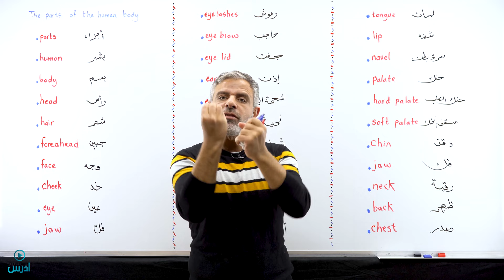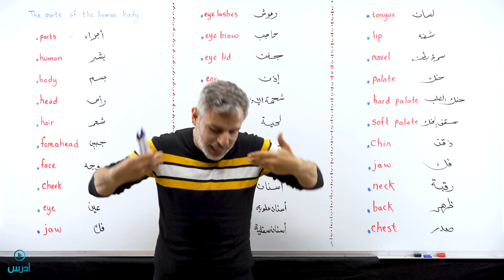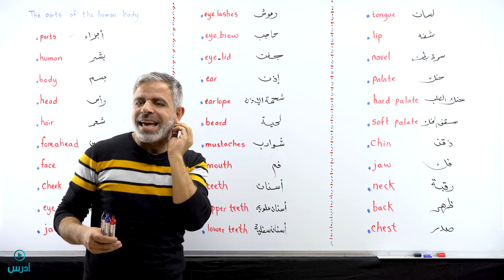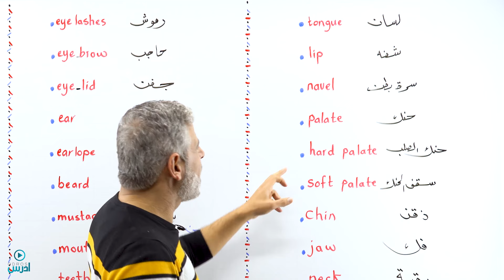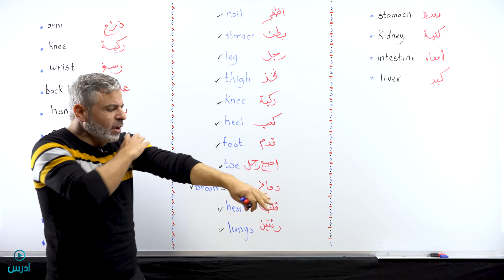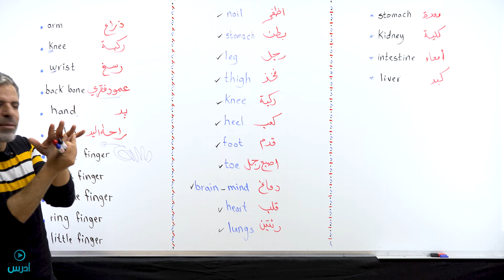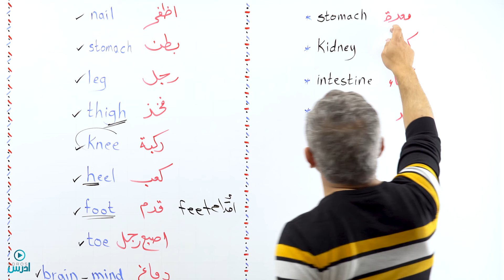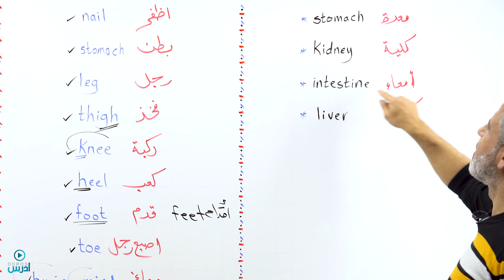اعضاء الجسد - الأستاذ عرفات القزعة